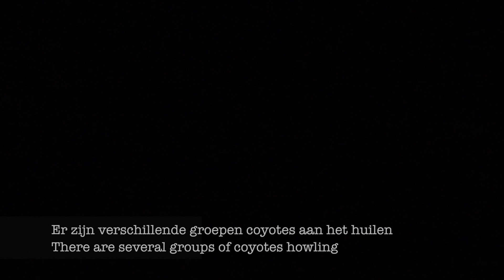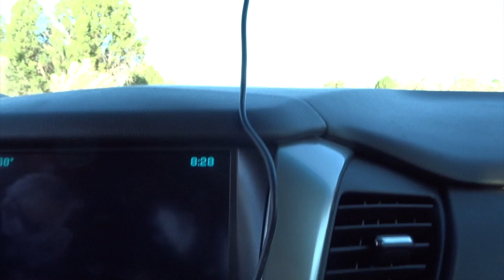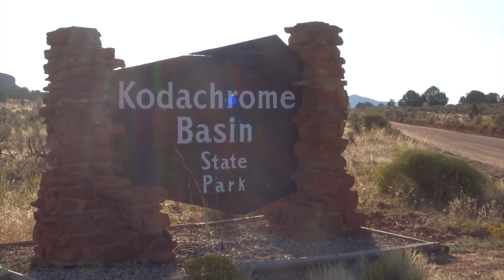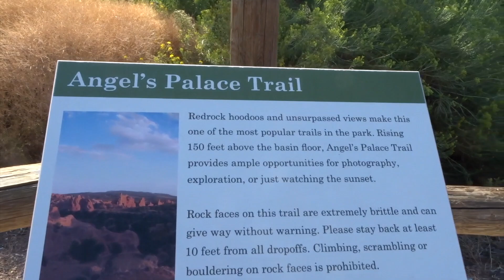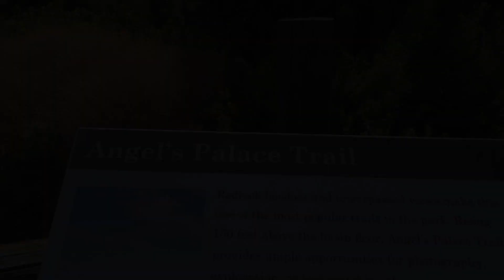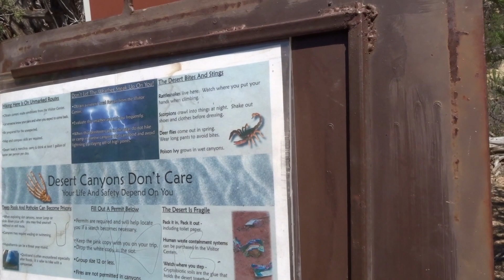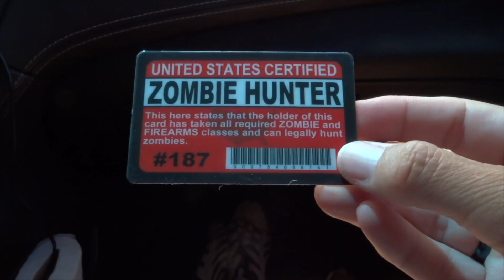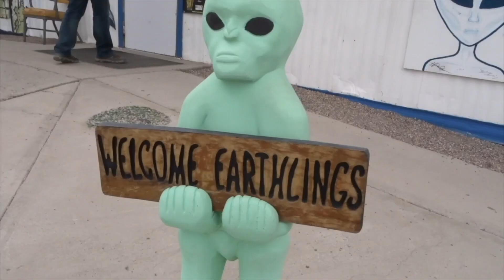USA ROAD TRIP vlog 11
(English translation under this text)
In deze vlog (11) overnachten Steve en ik tussen de coyotes en de koeien in de woestijn bij Kodachrome Basin State Park, in Utah. ’s Nachts horen we grote hordes coyotes huilen om ons heen. De volgende ochtend kunnen we voor het eerst echt douchen sinds het begin van onze reis. We klimmen daarna in een canyon naar de top van een mesa in Kodachrome State Park (the Angles Palace’s Trail). Daarna rijden we over één van Utahs meest gevaarlijke zandwegen (Skutumpah road ofwel the Cottonwood Canyon trail) naar Bull Valley Gorge waar in het verleden een drietal mannen om het leven is gekomen toen ze met hun jeep het ravijn inreden.

Vijf weken lang trekken we rond en we doorkruizen negen staten waar we zoveel mogelijk natuurparken bezoeken. We slapen in onze auto  in het wild, of als het niet anders kan, op campings in de parken.

In this vlog (11) we sleep amongst the coyotes and the cows in the desert of Kodachrome Basin State Park, in Utah That night we hear large groups of coyotes howling around us. De next morning we are able to take a shower for the first time since the beginning of our trip. We climbe to the top of a mesa (the Angles Palace’s Trail) in temperatures over 40 degrees Celcius. After our hike we take one of Utahs most dangerous dirt roads (Skutumpah road or the Cottonwood Canyon trail) to Bull Valley Gorge, where in the past three man died when they drove off the road into the gorge.

Muziek / Music:
* iMovie trailermusic: Soundtrack: Bama Country - free,uncopyrighted music,uncopyrighted, noncopyright, uncopyrighted music for montages,music, song,free music Hd Backgrounds
Standaard YouTube-licentie

* Ikson – Dawn

* TRow – Acoustic guitar arrangement for song (NCM)

* Armchair Stellar Crossing – Puddle of Infinity

Camera: Sony DSC-HX60V met zoomlens

We visited:
Lake Piru (CA)
Malibu State Park (CA)

Satswiwa View (CA)
Point Mugu State Park (CA)
Sequoia National Park (CA)
Yosemite National Park (CA)
Hooverdam (NV)
Lake Mead State Park (NV)
Valley of Fire State Park (NV)
Area 51 (NV)
Cedar Breaks National Park (UT)
Zion National Park (UT)
Coral Pink Sand Dunes State Park (UT)
Red Canyon (UT)
Brice Canyon National Park (UT)
Kodakchrome Basin State Park (UT)
Bull Valley Gorge (UT)
Willis Creek (UT)
Little Wild Horse Canyon (UT)
Goblin Valley State Park (UT)
Dinosaur Stomping Grounds (UT)
Copper Ridge Dinosaur Tracks (UT)
Arches National Park (UT)
Dead Horse Point State Park (UT)
Fifth Water Hot Springs (UT)
Dinosaur National Monument (UT)
Dinosaur Quarri (UT)
Harpers Corner (CO)
Newspaper Rock (UT)
Natural Bridges National Monument (UT)
Mesa Verde (CO)
Monument Valley (AZ)
Grand Canyon NR (AZ)
Grand Teton National Park (WY)
Yellow Stone National Park (WY)
Craters of the Moon (ID)
Red Giants National Park (CA)
Death Valley National Park (CA)
Mojave National Preserve (CA)
Joshua Tree National Park (CA)
Big Morongo Bird Preserve (CA)
Whitewater Preserve (CA)

Check out the Facebook page: Lineke Breukel
for more info on our ’Road trip USA’ (playlist Road Trip USA), ‘RV Wandering’ (playlist Camper Zwerven), our 'homesteady’ lifestyle (playlist Leven in Zweden) and on the books Lineke wrote about moving to Sweden.